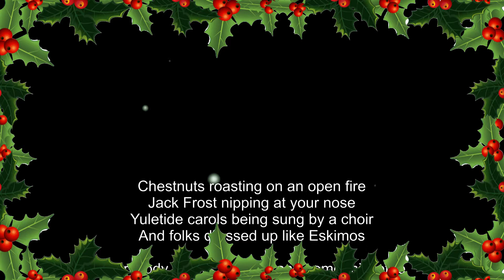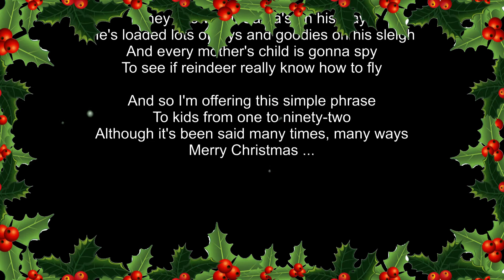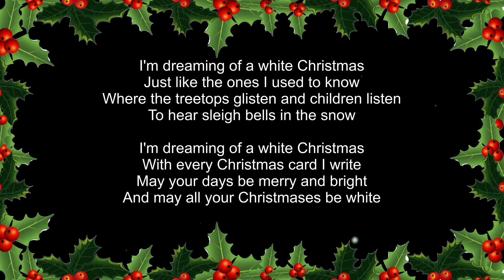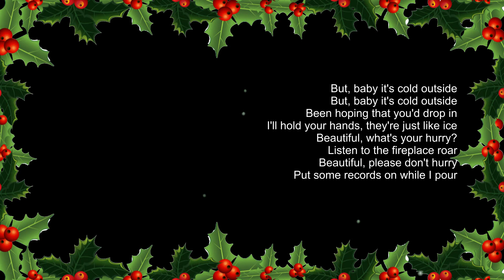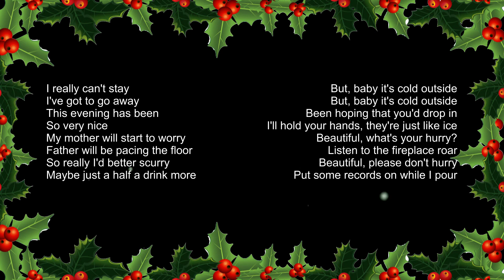1940s Christmas Medley